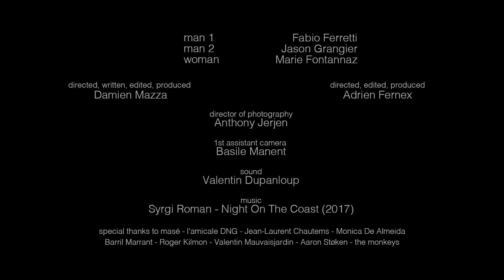Jump to the conclusion - short (voEN stFR)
Screening monkeys' Jump to the conclusion

English, sous-titres français disponibles

Credits
Fabio Ferretti, Jason Grangier and Marie Fontannaz